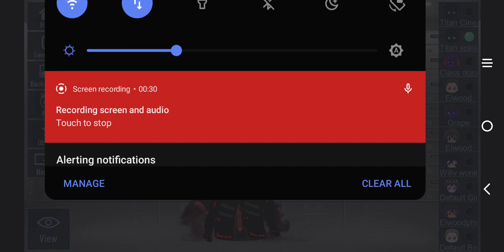my titan speakerman oc